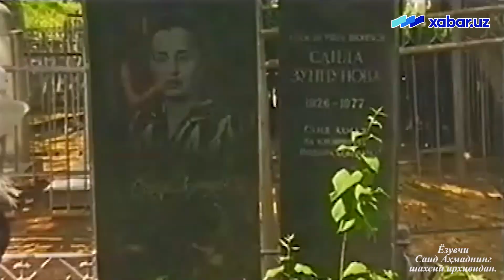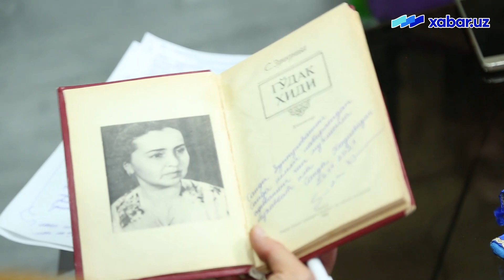«Қўшчинорнинг гул япроғи» : Саид Аҳмад ва Саида Зуннуноваларнинг набираси билан суҳбат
Саид Аҳмад ва Саида Зуннунованинг ёрқин хотирасига бағишланади!
*Саида Зуннунованинг Саида исмли набираси.
*Адибанинг 1986 йилда чоп этилган “Гўдак ҳиди” номли китобига 2021 йилда шоиранинг Саида исмли набираси томонидан ёзилган рамзий дастхат ва Дилбар исмли қўғирчоқ...
САИДАХОН ҲОДИЕВА иқтисодчи, тилшунос, йога бўйича мураббия. Тошкент Давлат Иқтисодиёт Университети ҳамда Германиядаги Kassel ва Америкадаги Western Oregon
Университетларида таҳсил олган.
– Саидахон, Сиз, ўзбек адабиётининг икки атоқли намоёндалари, қўшқанот ижодкорлари – Саид Аҳмад ва Саида Зуннунованинг набирасисиз. Нафақат, набиралик риштаси, балки бувингизни исми ила сулоланинг илдизлари Сизда яшамоқда... Яқинларингиз томонидан исмингиз ҳар айтилганида, қалбингизда нелар кечади?
– Ота-онам менга бу исмни бувимдан эсдалик бўлиб қолсин, деб қўйишган. Бувисига ўхшаган ақлли, эсли-ҳушли, яхши бир инсон бўлиб вояга етсин, деган ниятлар ила бувимнинг исми билан мени аташган. “Саида” арабча сўз бўлиб, унинг маъноси “бахтли” дегани. Ота-онам бу исмни менга беришар экан, рамзий маънода менга бахт ҳадя этишган. Мен ўзимни чиндан ҳам бахтли деб ҳисоблайман, чунки бағрим бутун: ота-онам, акам, синглим бор, соғ-саломатман. Тўрт мучалим бутун, ён атрофдаги дунёни кўришга кўзим, нафис куйларни, чиройли сўзларни тинглашга қулоғим, гўзалликни ҳис этишга қодир қалбим бор. Буларнинг барчаси мен учун бахт, чунки бу дунёда қанча-қанча инсонлар шундай имкониятлардан маҳрум. Агар шулар ҳақида  ўйласам, ўзимни нақадар бахтли эканлигимни ҳис қиламан.
– Биздаги кайфият, биздаги қарашлар, биздаги туйғулар буви, буваларимиз билан боғлиқ ҳолда кечади. Илдизларимиздан узоқлашиб кетолмаймиз. Бувилар қалби набираларга мерос бўлиб қолади. Бувингиз Саида Зуннунова ижодига назар ташлаганингизда, тасаввурингизда қандай аёл сифатида гавдаланадилар? Қайси сифатлари Сизда мужассам бўлишига интиласиз?
– Бувим жуда  покиза, тўғрисўз, ҳақиқатпарвар аёл эди. Бу хислатлар озмунча бўлса-да  менга ҳам ўтган, деб умид қиламан. Ҳар ҳолда мен бу хислатларни ўзимда кўришни жуда истардим. Қўлимдан келганича, кучим етганича атрофимдаги инсонларга яхшилик қилишга ҳаракат қиламан. Ўйлайманки, ҳар бир инсоннинг қалбида яхшилик бор. Буни фақат кўра билиш керак. Одам бошқа инсонда қайси хислатларни кўришни истаса, нимани қидирса, ўшани топади. Агар ёмонликни қидирсангиз, ёмонлик, агар одамлардан фақат яхшиликни изласангиз, яхшилик юзага чиқади. Яъни, ҳар бир инсон ўзига нисбатан кўрсатилган ишончни, меҳрни ҳис этса, у ўз-ўзидан яхшилик томон қадам босади. Демак, шу тариқа  яхшиларнинг сафи кенгаяди.
– Саида Зуннунова ҳикояларида тасвирлаган аёл қаҳрамонларнинг қайси хос жиҳатларини ҳурмат қиласиз?
– Агар бувимнинг ижодига назар ташласак, бувим, асосан, аёлларнинг ҳаёти,  ташвишлари, турмушдаги қийинчиликлари, муаммолари, истаклари ҳақида ҳикоялар, шеър ва қиссалар ёзган. Шу билан бирга оналик бахтини, бекалик бахтини куйлаган.
Аёл қаҳрамонларининг хос жиҳатларига келсак,
- Ҳақиқатпарвар аёллар, ўзининг мақсадига фақат тўғри йўлдан борадиган софдил инсонлар.
- Улар турмуш ўртоғига, ўзининг севгилисига вафодор аёллар.
- Кучли, ҳаётда ўзининг ўрнини топишга интилаётган аёллар.
- Шу билан бирга, улар ўзининг нозик латофатини, аёллигини йўқотмаган инсонлар.
Улар нафақат ўз касбида моҳир мутахассис, балки оилада ҳам ўз ўрнини топа олган инсонлар – меҳрибон аёл, меҳрибон она, вафодор турмуш ўртоқ, уй бекаларидир. Яъни, барча гўзал фазилатларни ўзида мужассам қилган аёллар.
– Бувингиз қаламига мансуб “Гўдак ҳиди” номли (ҳикоялар тўплами) китобнинг бизнинг хонадон жавонида алоҳида ўрни бор. Бу китоб ўсмирлик давримдан менинг энг яқин сирдошим. Ундаги ҳикояларда улғайганман ва катта ҳаётнинг кўп саволларига айни шу китобдан жавоб топганман. Айнан “Гўдак ҳиди” ҳикоясини жуда севиб ўқиганман. У асосида суратга олинган “Сени излаб” номли фильм ҳам асарга нисбатан муҳаббатимни оширган. Ҳикоя бир қарашда оддий, лекин бошқа томондан қаралганда, адиба меҳр-муҳаббат туйғусини шу оддийликда моҳирона тасвирлашга эришган. Худдики, бувингиз келажакдаги набираларига муҳаббати рамзи сифатида шу ҳикояни ёзиб кетгандеклар, гўё...
– Агар бувимнинг “Гўдак ҳиди” ҳикоясига тўхталадиган бўлсак, бу ҳикоянинг негизида чуқур бир фалсафа бор. Ҳикояда Шаҳзода исмли  бир ёш аёл тасодифан трамвайда Дилбар исмли қизалоқни учратиб қолади. Кутилмаганда, қизча уни “Ойижон”, деб чақиради. Дилбар бегона аёлни ўзининг вафот этган онасига ўхшатиб  уни маҳкам қучоқлаб олади ва уни бағридан ҳеч қўйиб юборгиси келмайди. Дилбарнинг отаси ноқулай аҳволга тушиб қолади ва бир амаллаб қизини Шаҳзоданинг бағридан чиқариб, шошилиб трамвайдан тушиб кетади. Бу тасодиф воқеа Шаҳзоданининг ҳаётини ағдар-тўнтар қилиб юборади, у қизчани сира эсидан чиқара олмайди.